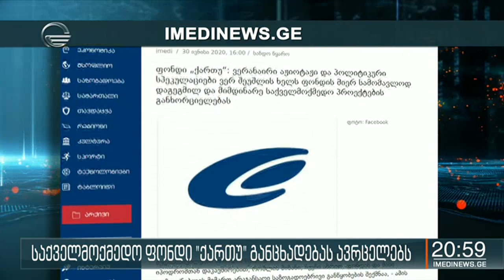საერთაშორისო საქველმოქმედო ფონდი „ქართუ“ განცხადებას აქვეყნებს